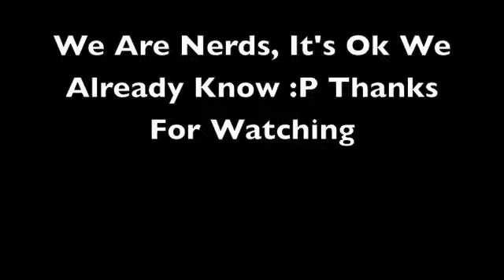A Day Of Mouthy Radios And Musical Light Up T-Shirts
just some dancing joking mouthy radios and light up t-shirts rest assured the boyfriend was not offended by the cursing he says stuff straight faced all the time and
I fall for it :P love him lol